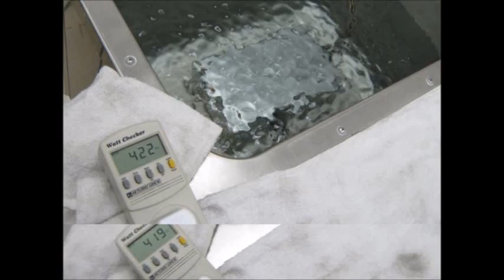超音波実験写真 Ultrasonic experiment photo